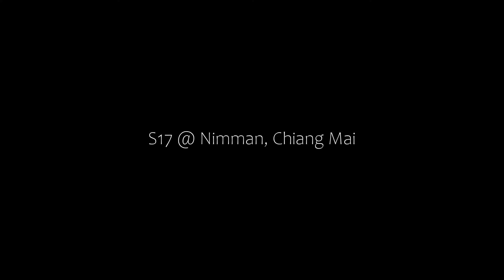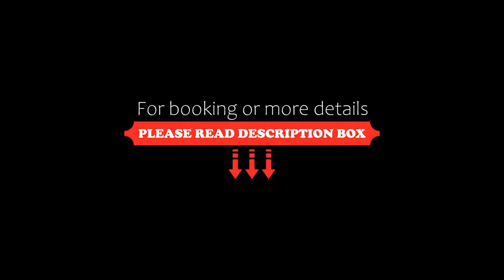S17 @ Nimman, Chiang Mai, Thailand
About Property:
You're eligible for a Genius discount at S17 @ Nimman! To save at this property, all you have to do is sign in.
Located in Chiang Mai, within 600 m of Nimman Haemin and less than 1 km of Kad Suan Kaew Shopping Centre, S17 @ Nimman provides accommodation with a shared lounge and free WiFi throughout the property as well as free private parking for guests who drive. This 3-star hotel offers a 24-hour front desk and ticket service. The hotel has newspapers and a f...
Property Type: Hotel
Address: 33/3 Nimmanhaemin Soi 17, T.Suthep, A.Muang, 50200 Chiang Mai, Thailand
Searching For
1. S17 @ Nimman - Chiang Mai - Thailand
2. S17 @ Nimman - Chiang Mai - Thailand Address
3. S17 @ Nimman - Chiang Mai - Thailand Rooms
4. S17 @ Nimman - Chiang Mai - Thailand Amenities
5. S17 @ Nimman - Chiang Mai - Thailand Offers and Deals
Audio Credit:
Track Title: Blank Slate
Artist: VYEN